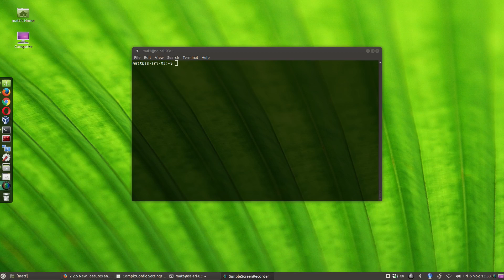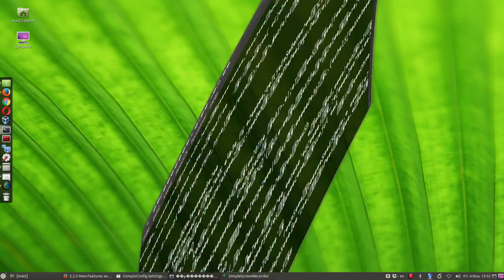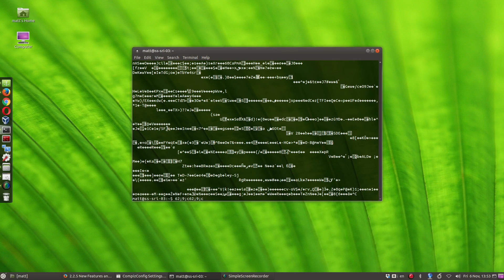Compiz crazy dancing terminal window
Setting the bell to "shiver" in ccsm produces some fun result